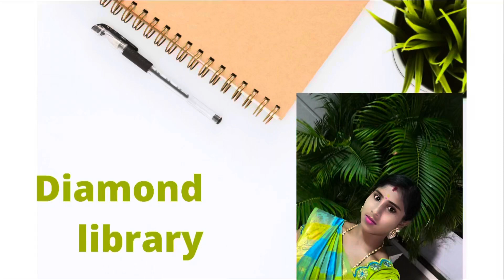Singapore 🇸🇬 nature view